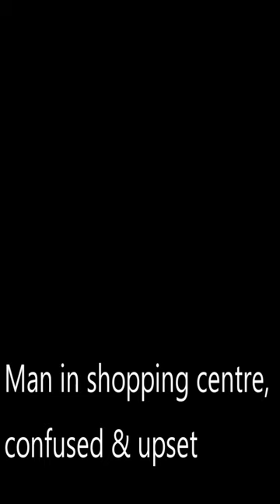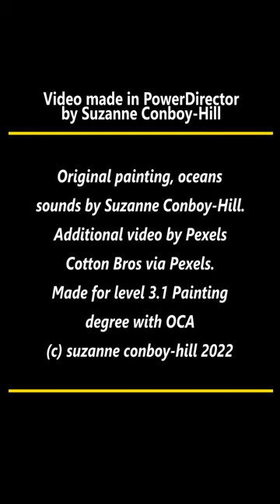The Boxer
Video made as coursework for OCA level 3.1 painting degree, using my own original artwork and ocean audio. Additional video is by Cotton Bros via Pexels, and as part of the video compositing package provided by PowerDirector.
New edit above 30 October 2022